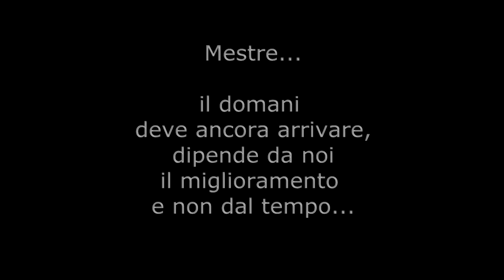Mestre dall'alto - "L'evoluzione nel tempo" Espansione demografica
Video: Carrellata di vedute aeree e cartografie - Parco Ponci e Mestre - VE

Riferimento: Mostra-Evento "Parco Ponci" 22 Novembre 2014
presso Scuola Primaria Tiziano Vecellio Mestre-Ve

Sviluppo Evento: Mestre MIA - Anno: 2014

Audio: Biplano De Havilland DH. 82 in volo

Modello in scala De Havilland DH.82: Anselmo Patron

Ideazione dell'installazione: Guido Bertoldo

Montaggio audio - video: Roberta Vasselli

Presso la Mostra dal 22.novembre 2014 al 13.dicembre 2014: Installazione audiovisiva a ciclo continuo
proiezione a pavimento dei contenuti video,
diffusione sonora dell'audio d'ambiente in sottofondo.

Fotografie e cartografie:

Gianni Ferruzzi - Centro Studi Storici Mestre (aerofotogrammetrico austriaco)

Michela Carraro (fotopiano 1982)

Marco Bordin (IGM, Catasto, comparazioni cartografiche)

Il domani
deve ancora arrivare,
dipende da noi
il miglioramento
e non dal tempo.

(Roberta Vasselli)